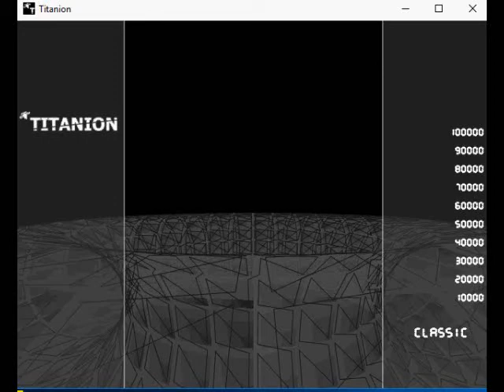Titanion v0.3 - Classic Mode Playthrough (2006 Kenta Cho)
Titanion is an Japanese indie space shooter game was created and developed by one-person Kenta Cho and published by ABA Games.

It is heavy game style of Galaga, DoDonPachi. Graphically are the vector polygon in details some sort of the gameplay elements is even just enjoyable.

The game have the replay view was automatically where the players has left off after the ended of the game progress. The players is shown off the replay videos.

Developer: Kenta Cho, ABA Games
Publisher: ABA Games
Powered Game Engine: D (programming)
Graphics Engine: D language

Description:
Strike down super high-velocity swooping insects.

Fixed shooter in the good old days, 'Titanion'.

Video Recorder
Sound Editor